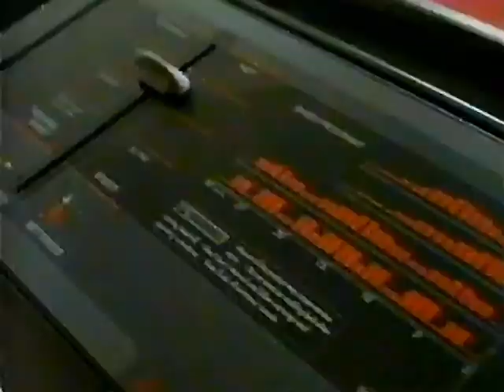Sears commercial from 1997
Pulled from VHS Tape of January 1st 1997 broadcast of Dr Quinn Medicine Woman on WUAB.